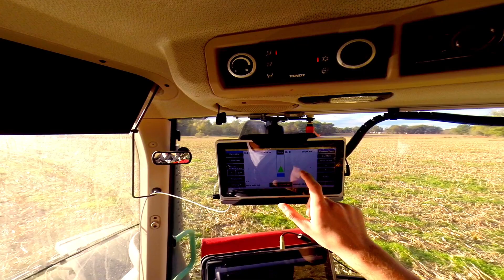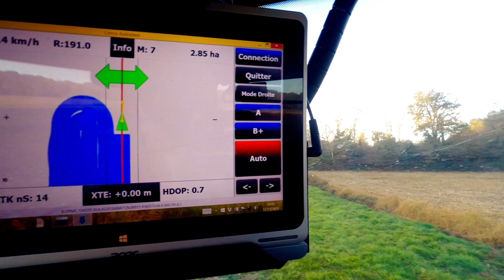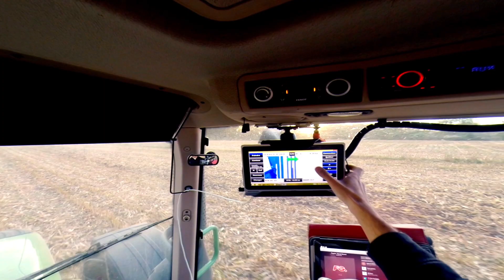CampoNavigator - Guidage GPS automatique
Présentation du CampoNavigator, système embarqué de guidage, arpentage, traçabilité et gestion.
L’ensemble est basé sur une tablette compacte munie d’un écran tactile 10 pouces.
Mise en route simple et rapide.